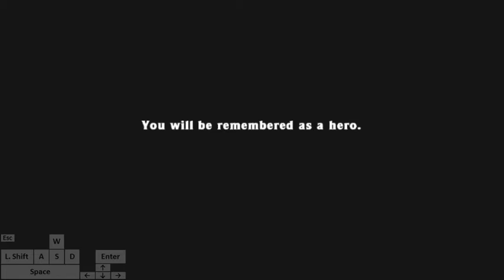Spelunky - Haunted Max Low% 4:22.689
a bit better